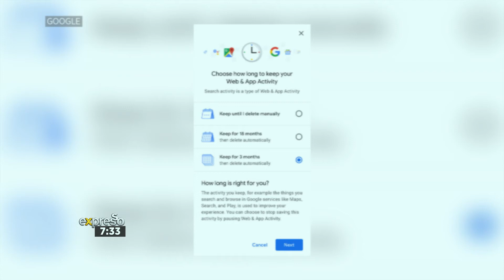Tech Round-up 3 May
We look at some of the most interesting tech developments of the week